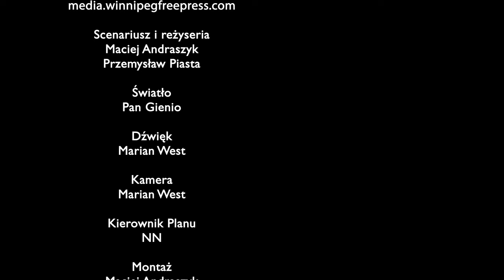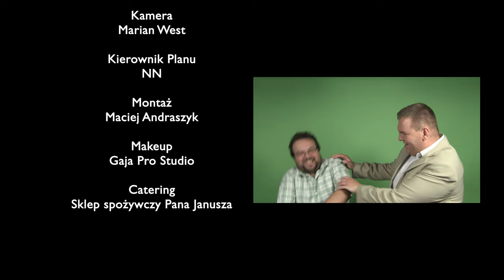Duży i mały - odcinek 11 - Brexit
Jak potoczą się losy Wielkiej Brytanii? Jak opuszczenie Unii Europejskiej zaważy na losach Polski i Polaków? Zapraszamy na kolejny odcinek naszego programu.